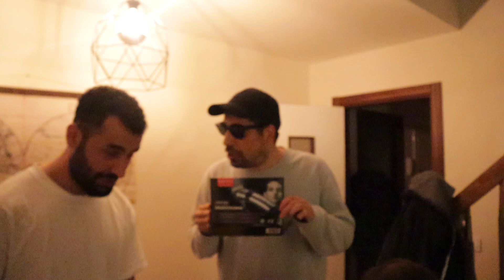KARANTİNA TIRAŞ VLOG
Cihat Akbel'in 1 haftalık misafirliğine 2 video sığdırmayı başardık! Ocers haterlarına kapak ulan!
VLOG yazdığımıza bakmayın kamera kayıt tuşuna basıldı pata küte girildi olaya...

Kontravolta Fevzi hocanın 22. mesleği olan berberlik, Cihat akbel'in zihinsel yetenekleriyle birleşti. Ortaya sanat eseri bir Veli çıktı...

Kadro : Kontravolta Fevzi, Water Veli, Cihat Akbel